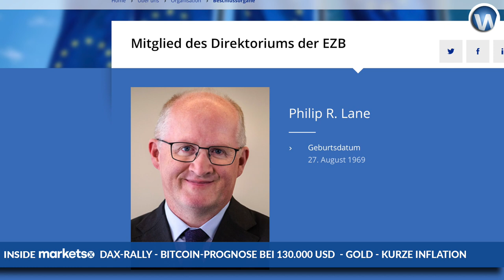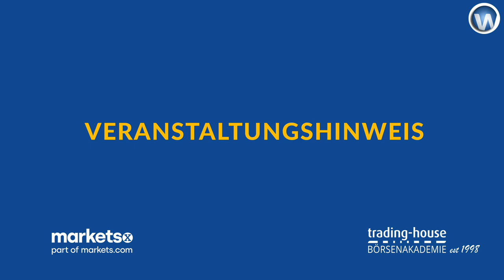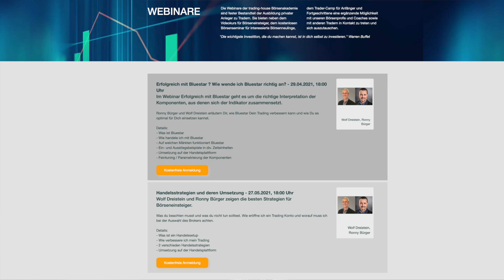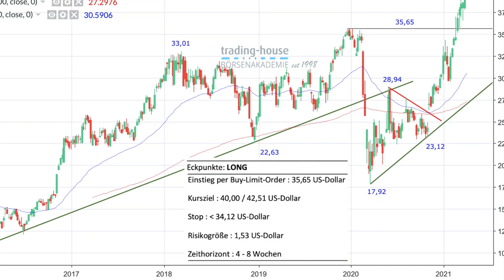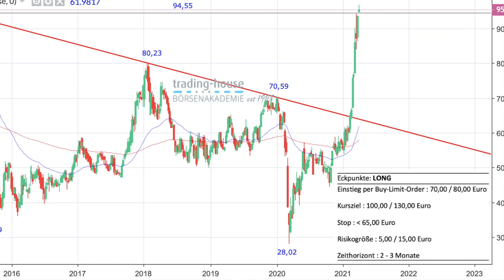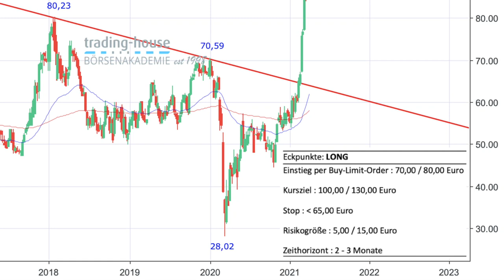Bitcoin Prognose 130.000 Dollar, Dax im Aufwärtstrend, Gold vor Widerständen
JP Morgan sieht langfristig einen Bitcoin-Kurs von 130.000 Dollar. Dafür nennt man drei Gründe. Manuel Koch bespricht dieses gigantische Kursziel im folgenden Video. Auch geht es um die Inflationserwartungen der EZB, den Dax im Aufwärtstrend, und Gold vor wichtigen Widerständen. Ebenfalls im Video besprochen werden zwei Handelsideen der trading house Börsenakademie. Die Aktien der Bank of America und von Porsche könne man kaufen, jeweils über eine Limit-Order. Die Ideen werden im Detail begründet.